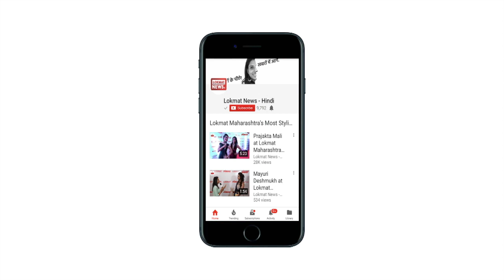Watch: Indian currency & Dollars showered at folk singer in Navsari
People showered wads of notes on a folk singer in Gujarat's Navsari. The incident took place in folk singer Geeta Rabari's event. Not only Indian currency but singer's NRI fans showered dollar on her. Similar incidents have been noticed in the state earlier as well.